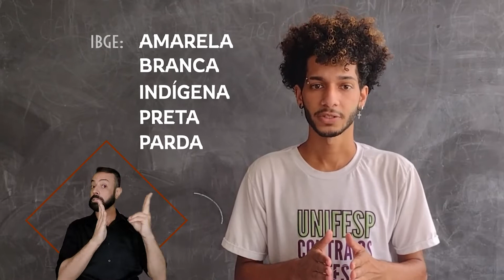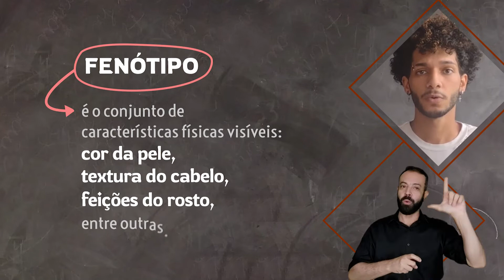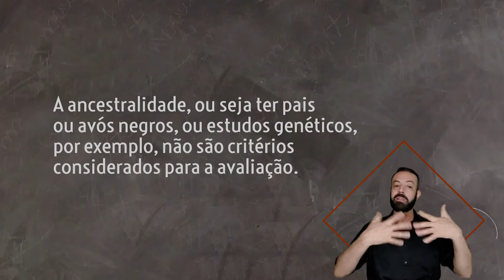Cotas étnico-raciais e heteroidentificação na Unifesp